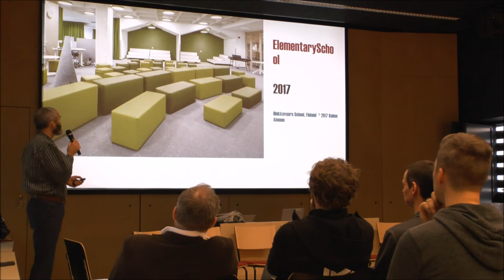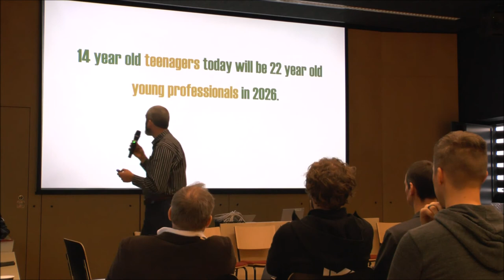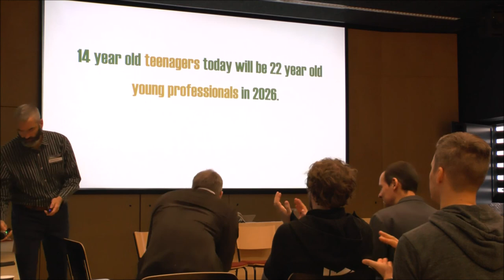ArTech Forum Oulu - Blair Stevenson (PhD., Oulu University of Applied Sciences)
Blair Stevenson (PhD., Oulu University of Applied Sciences) addressed the topic The Interdisciplinary City, where the co-creation and co-location are crucial to spatial planning as well as when we are creating new content. The 14 year old teenagers today will be 22 year old young professionals in 2026, and hence our aim must be to offer relevant content, and create the content together suitable to all age groups

ArTech Forum was held in Oulu Finland, Nov 2nd 2018.
. The ArTech Forum is an annual event, which invites people involved and interested in possibilities combining new technology and art for the future